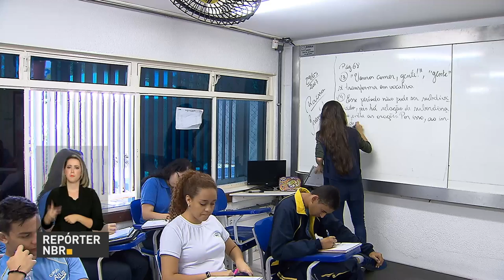Prova Brasil 2017 será aplicada entre 23 de outubro e 3 de novembro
REPÓRTER NBR - 29.05.17: Chegou a hora das escolas se mobilizarem para a Avaliação da Educação Básica, o Saeb, que este ano traz uma série de novidades. Pela primeira vez, instituições  particulares podem participar e também será ampliado o conjunto de alunos, turmas e escolas avaliadas. O sistema é importante para que o governo possa traçar políticas públicas de melhoria da educação.